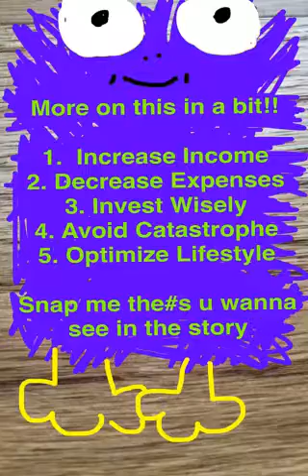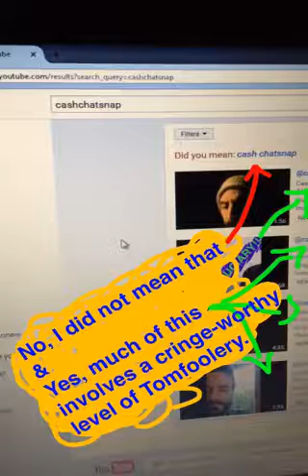Throwback Video to Share How (bad) I Started - Try Not to Fall Asleep. Does this count as ASMR?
I think I made this SnapStory around March 21, 2016. The long form content of the RadicalPersonalFinance Podcast was an early source of inspiration and information for many topics to consider for sharing in more bite size forms. At the time, I was still new to content creation... Does this video count as an unintended ASMR video?

Before I was @GregChatsCash, I made these SnapStories THAT STARTED IT ALL! The very first episodes of CashChatSnap are a great place to start for sharing my SnapChat experiences and the roughest cuts along the way.

☢Be warned: These videos are often cringeworthy. 😬

I hope to come back and edit these descriptions to be more specific to each video, but let's be realistic... 😜

I decided to share the first videos of my project here, to show others that PRACTICE MAKES BETTER and it is important to JUST START!!!

The first SnapStories @CashChatSnap taught me a lot and I was inspired to start when I listened to Shaun Ayala (@ShaunAyala on social) on Brad Ouldhouse's (@NextGenBizMan on social)  SnapChatter's Podcast. Shaun said, "Start making stuff with no one watching."  This allows us to practice, and get better, and build a following.  Guess what? It really works!!

I am dedicated to spreading free financial education to as many people as possible.

Two years ago, I was introduced to SnapChat and thought to myself, "I can totally create and teach on this platform!" I have been frustrated with the complete lack of FinancialEducation that is provided for free for kids, teens, adults, and really EVERYONE!!

NOW I create content on most social platforms  @GregChatsCash! Come join me for more fun and learning! (But mostly fun...)

Msg me on social! Links are at the bottom of description

Join Greg Gates Jr @GregChatsCash for Short Silly Stories about Serious Money Stuff.

@GregChatsCash is all about giving you free responsible information and resources for financial education through short silly content on social media. My videos on YouTube often shares fun stories from SnapChat, Instagram, and Musically. Get moneywoke!

Financial Strength comes from building healthy habits, learning, and taking responsible actions. Most importantly, your feedback, comments & questions shape the upcoming story topics. None of us are as smart as all of us!

Don't get it wrong, we ALL have money challenges. No blame and no shame at GregChatsCash, because we can all learn from and support each other.

Are you on Instagram? Join in me on InstagramLive for the DailyDish @GregChatsCash!
TALKING ABOUT MONEY 'TIL THE DISHES ARE DONE!

Greg is a financial educator and social media storyteller, not a financial advisor. Greg started GregChatsCash with the intent of sharing responsible information to spread free financial literacy. Greg seeks to support your financial journey with sharing general information that may further your learning towards financial knowledge and strength. He encourages you to seek out detailed personally relevant information and responsible financial advisors.  Please don't make any money decisions based solely on this nonsense.

Thanks for joining in and watching this video! Your input is so important. Please help inspire future videos, conversations, and stories with your questions, comments, and feedback!
Get MoneyWoke and build WealthHealth with a CashStronghold